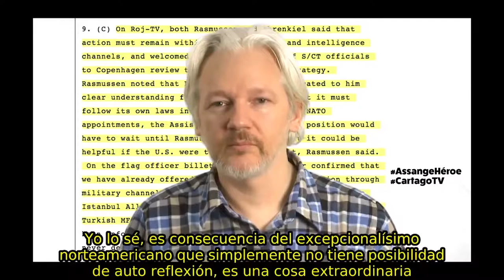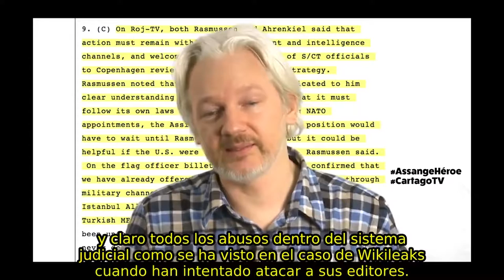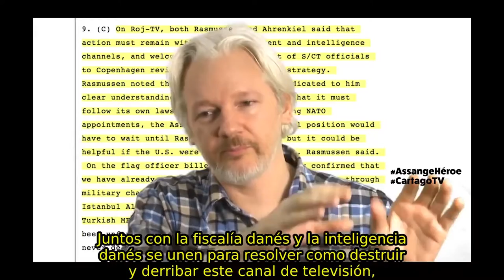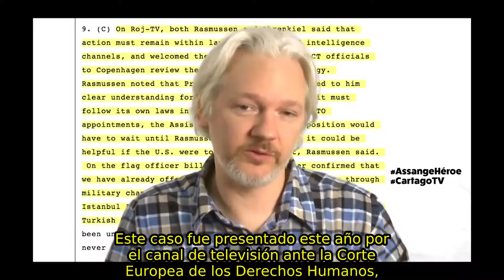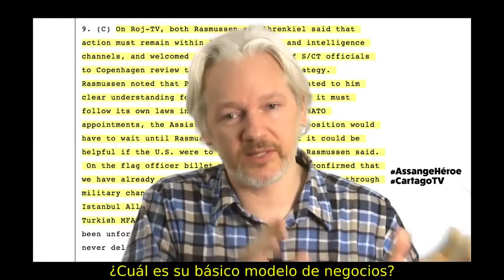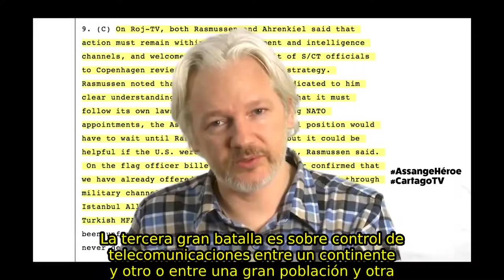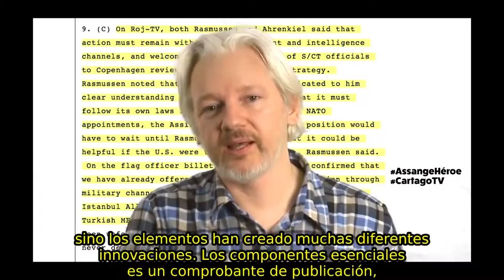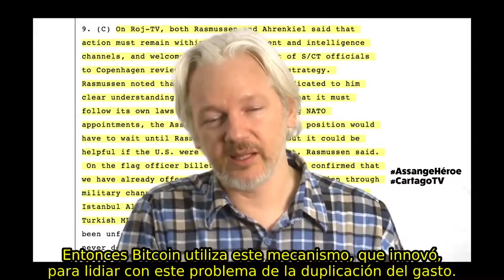Assange Héroe: La cantidad de espionaje puede aumentar